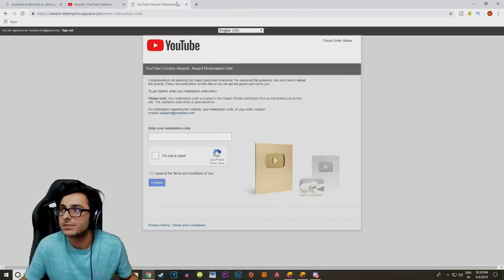THE VIRUS - TIKTOK VS YOUTUBE | Round2hell | R2h carryminati youtube vs tik tok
, carryminati funny moments in pubg,
 carryminati funny moments reaction
, carryminati, carryminati gaming
carryislive highlights,
pubg mobile
,carryminati gaming,
,gunshot
,harnit carryminati
,harnit roasting carry
,gareeboo face reveal,
gareeboo
gaali,carryminati compilation,carrymination funny pubg,funny pubg carryminati
youtube vs tiktok the end
tiktok vs youtube the end
Carryminati deleted video
carry deleted video
Carryminati youtube vs tiktok
amir siddqui
elvish yadav tiktok reaction
deleted video of Carryminati
Carryminati tiktok
carry youtube vs tiktok video reaction
Carryminati tiktok vs youtube
Carryminati tiktok vs youtube the end
youtube vs tiktok,youtube vs tiktok the end,tiktok vs youtube the end,youtube,tiktok,carryminati
mr faisu and jannat zubair,
mr faisu all song
carryminati roast tik tok,
carryminati pubg,
carryminati live,
carryminati song,
carryminati new video,
carryminati tik tok,
carryminati reaction,
carryminati roadies,
carryminati roast,
carryminati angry